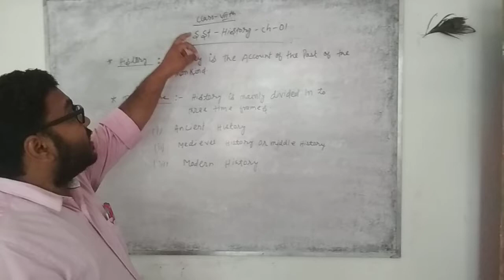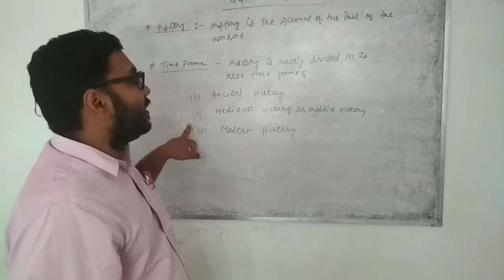G.M.A|| Suman Sir|| Class 7 History|| Chapter 1|| History and it's sources|| part 1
History and it's sources